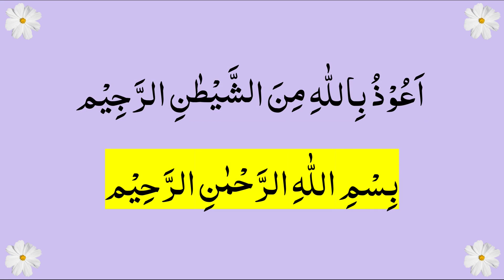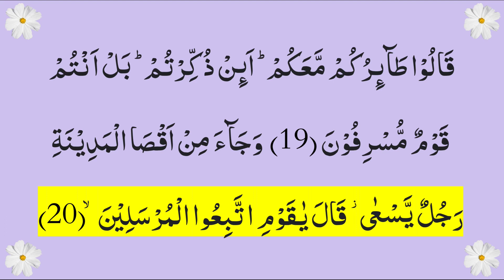Ayaat 19-20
Video By : Zaha Malik